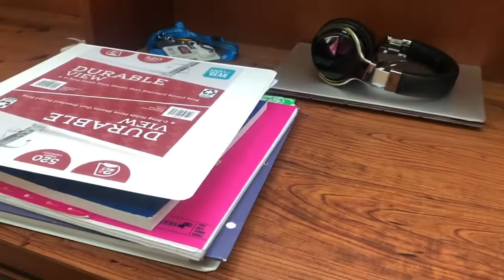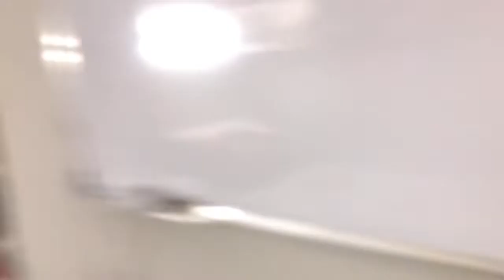Day in the life of a Caribbean Medical Student | Second Year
Hi loves!! I know I've been MIA for a while but med school is veryyyy time-consuming. Anyway, I'm trying really hard to start (and keep up with uploading again :) I know this video is long overdue (please don't judge me) but I hope you enjoy it nonetheless, and let me know what other types of videos you would like to see in the comments :)

TAGS